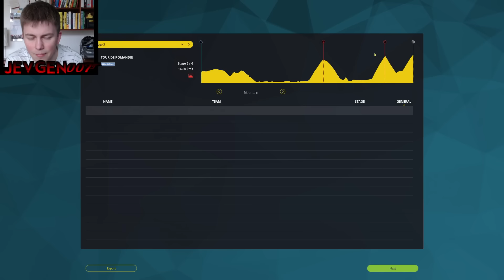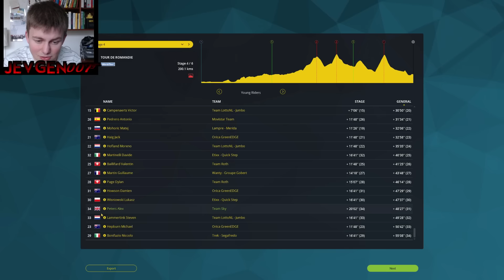Tour de Romandie 2016 - Stage 4 - Pro Cycling Manager 2015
Final climb a long way from the finish. Gonna play it save and wait for tomorrow!